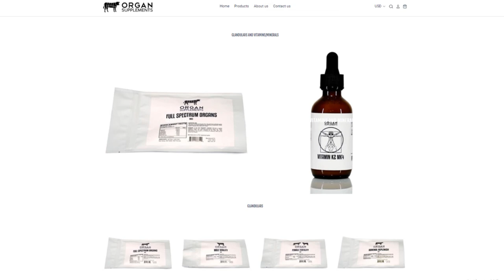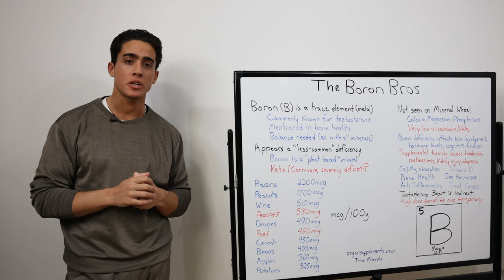Does Boron BOOST YOUR TESTOSTERONE!?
00:00 - A piece of the puzzle
01:26 - Food sources of boron
03:19 - Mineral interactions
04:19 - Deficiency and excess symptoms
04:56 - Main functions
05:50 - Testosterone boosting?
06:27 - Borax
07:26 - Thanks for joining